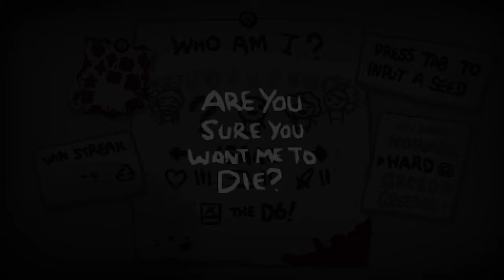WITAMY W REPENTANCE | The Binding of Isaac: Repentance #1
Ostatni dodatek do Isaac'a JEST TUTAJ!

The Binding of Isaac: Repentance to ostatni dodatek do wydanej w 2014 roku popularnej, roguelike’owej gry zręcznościowej The Binding of Isaac: Rebirth (ulepszonej wersji hitu z 2011 roku).

DLC wprowadza sporo nowej zawartości i szereg zmian poprawiających wrażenia z rozgrywki. Tytuł został opracowany przez studio Nicalis, odpowiedzialne także za podstawową wersję gry oraz The Binding of Isaac: Afterbirth.

Inne Nazwy Serii (Na Potrzeby YouTube'owe):
- Polski gameplay Repentance / The Binding of Isaac
- Zagrajmy w Repentance / The Binding of Isaac
- Let's play Repentance / The Binding of Isaac
- Gameplay Repentance / The Binding of Isaac
- Repentance gameplay PL / The Binding of Isaac gameplay pl

Title: WITAMY W REPENTANCE | The Binding of Isaac: Repentance #1